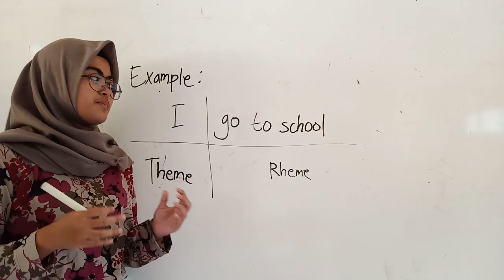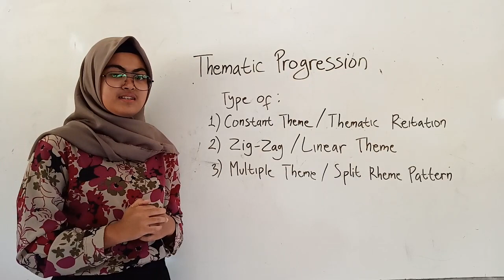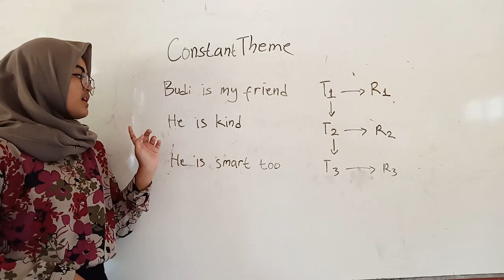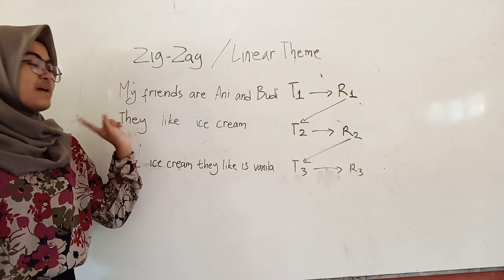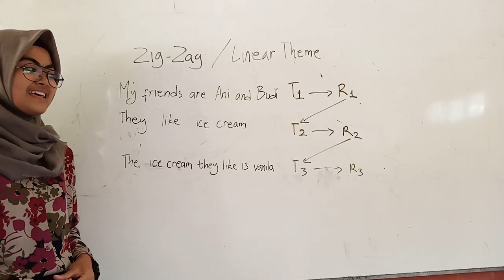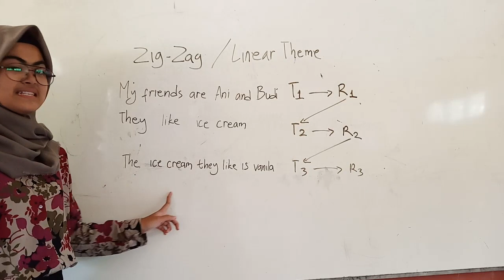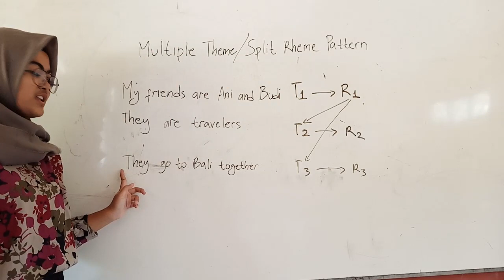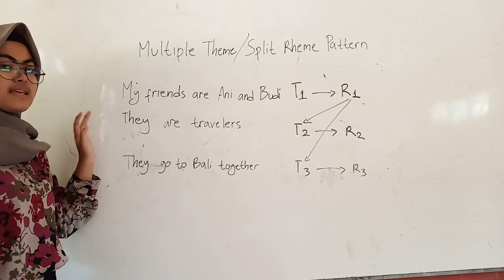Theme and Rheme